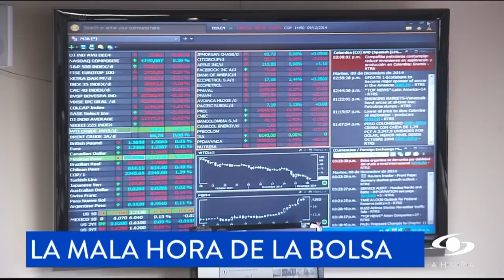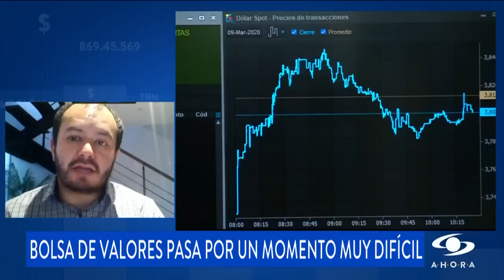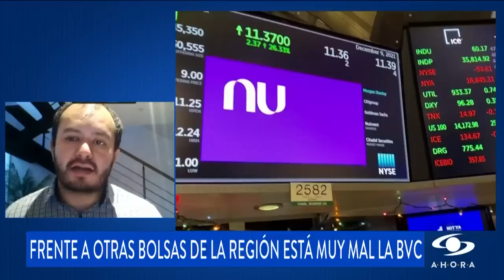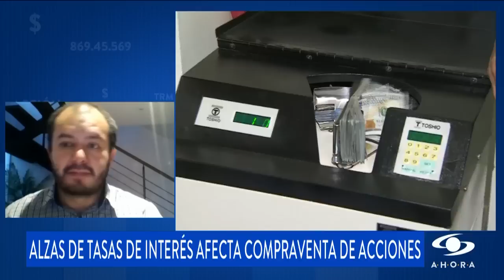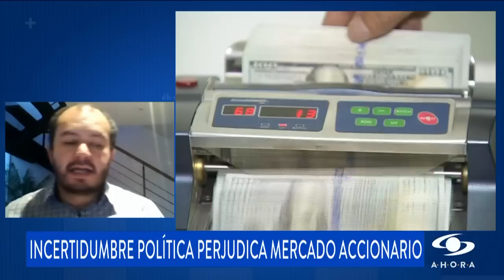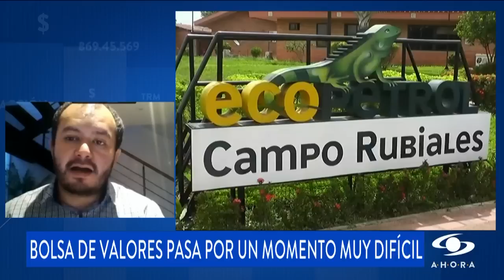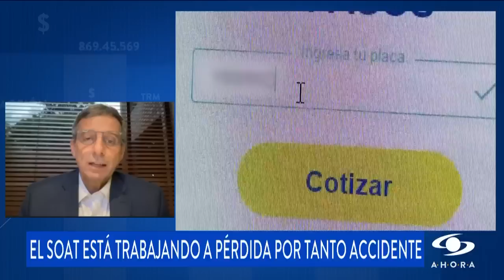Preocupación entre economistas por la caída de Bolsa de Valores de Colombia: ¿a qué se debe?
Un tema que se volvió motivo de conversación obligada entre inversionistas, analistas y economistas de Colombia es la mala hora por la que pasa la Bolsa de Valores del país.

El mercado accionario colombiano pasó de ser uno de los mejores a comienzos de año a tener una de las mayores caídas. Las acciones se han desvalorizado hasta un 40%.

Omar Suárez, gerente de estrategia de renta variable de la firma comisionista Casa de Bolsa, analizó en SignoPesos este difícil panorama.